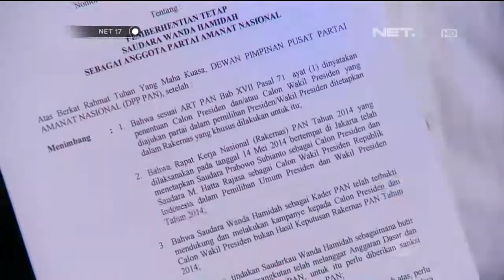Wanda Hamidah Tak Kecewa Dipecat dari PAN -NET17